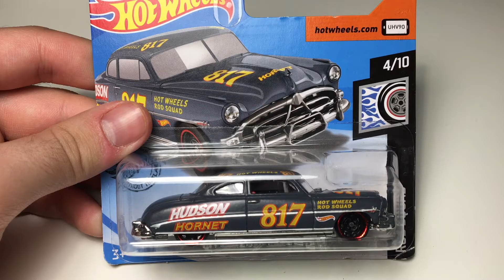Hudson Hornet | Hot Wheels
Hot Wheels Model Car
Hudson Hornet